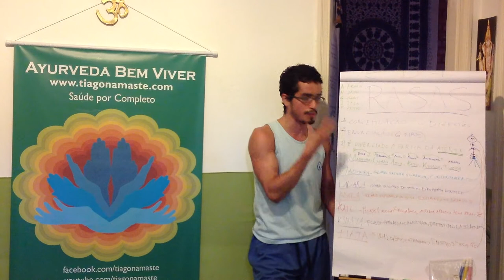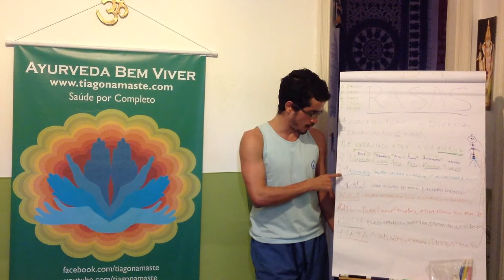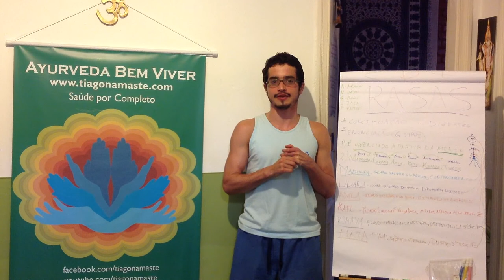Ayurveda Bem Viver 021, Final (Rasas)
Assista essa série do início Sintetizamos aqui o conhecimento das experiências do mundo dos sabores, os rasas, dentro da perspectiva ayurvédica e como eles impactam no nosso sistema.

Nos vídeos anteriores explicamos porque os rasas são mais que sabores. Vimos como os atributos de Akash, Vayu, Agni, Jala e Prithivi se unem pra formar os Rasas Madhura, Lavana, Amla, Khsaya e Tikta. Falamos onde esses Rasas são percebidos ao serem ingeridos por via oral. E por fim, vimos como esses aspectos estão ligados a estruturação dos sistemas de Chakras, com o objetivo de mostrar a validade psíquica desses Rasas para a nossa saúde, e o efeito exagerado deles. Nos próximos vídeos entenderemos o porque de se alimentar na ordem: Madhura, Amla, Lavana,  Katu, Tikta e Kshaya.

Saiba mais sobre esse assunto:
BÁSICOS